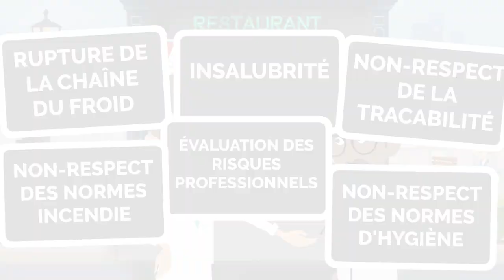GÉRER UN RESTAU' C'EST CHAUD ! - ADMINRESTO